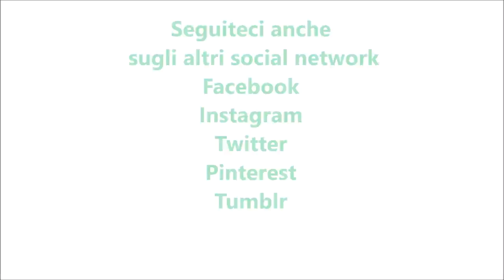Biscotti coniglietto per bimby TM6 TM5 TM31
Ingredienti:
120 g di fecola di patate
200 g di farina di tipo "00"
130 g di burro
qualche goccia di aroma di mandorla
120 g di zucchero semolato
1 uovo
1 cucchiaino di vanillina bimby
1 pizzico di sale
gocce di cioccolato fondente q.b.
la scorza di ½ arancia